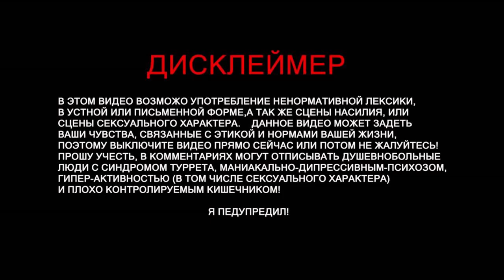Atomic Heart - Правило Буравчика #4 прохождение